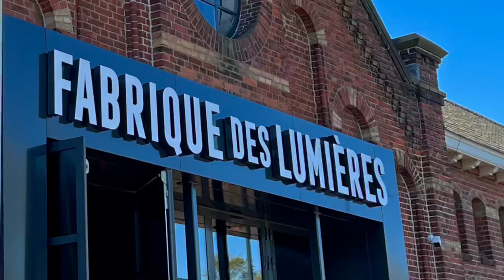Fabrique des Lumières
Fabrique des Lumières is a new digital art centre in Amsterdam, The Netherlands. Located in the Westergasfabriek in Amsterdam West, this new attraction is an immersive art experience that shouldn't be missed.

Opened in April 2022, the first exhibition features the works of Gustav Klimt and Hundertwasser.

Video produced by Velvet Escape.